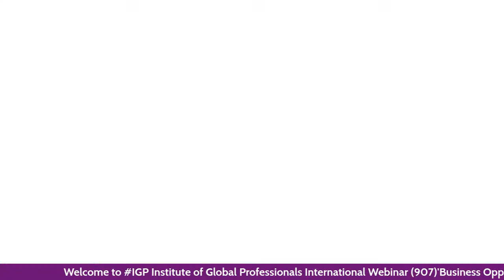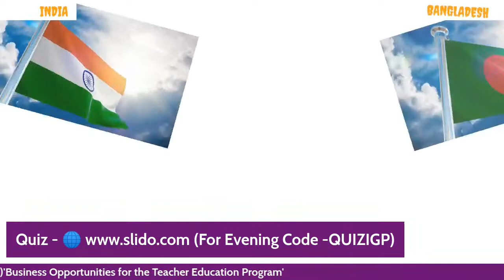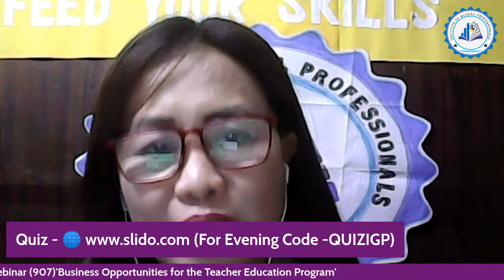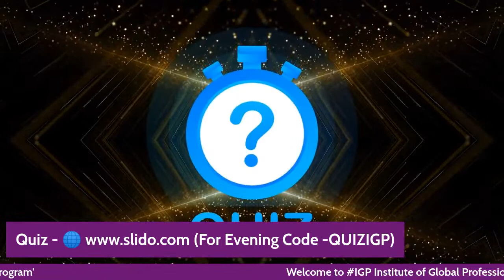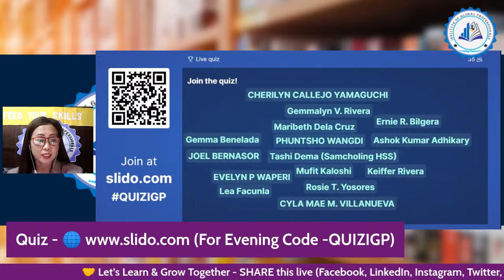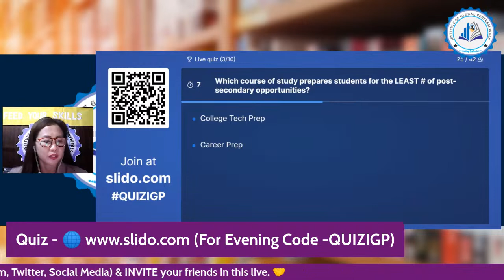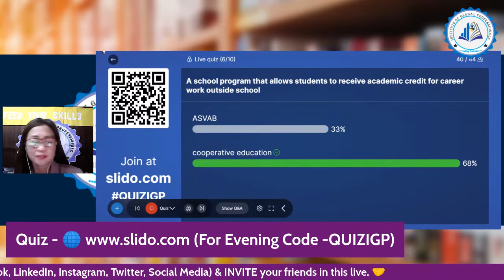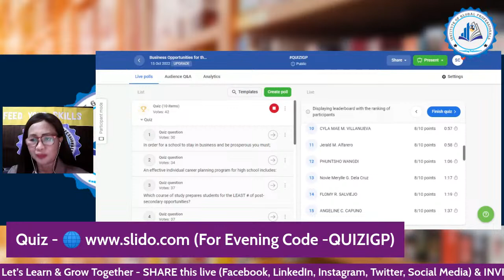Business Opportunities for the Teacher Education Program (Quiz)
👉 Topic-Business Opportunities for the Teacher Education Program
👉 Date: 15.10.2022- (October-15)